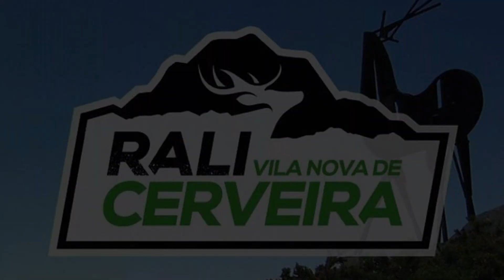RALI VILA NOVA DE CERVEIRA 2021The Best Moments and crash@Barracudaracing360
Vídeo resumen del Rali Vila Nova de Cerveira 2021